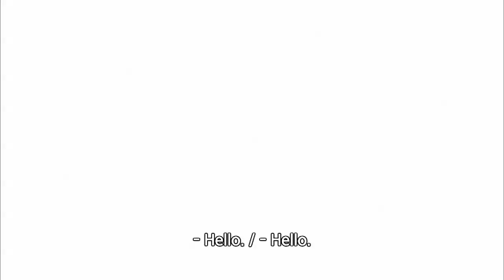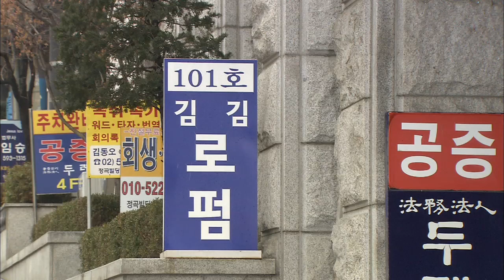Love & Secret | 달콤한 비밀 EP.76 [SUB : ENG,CHN / 2015.03.11]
Ep.76: Areum feels suspicious that Phillip put money in her account and asks Seongun about it. Phillips sees them together. Meanwhile, Seongun tells Panseok he’ll take care of Areum. / 雅凛觉得菲利普存进自己存折里的钱可疑，去问成云的时候被菲利普撞见。一边，成云对判锡说想照顾雅凛……